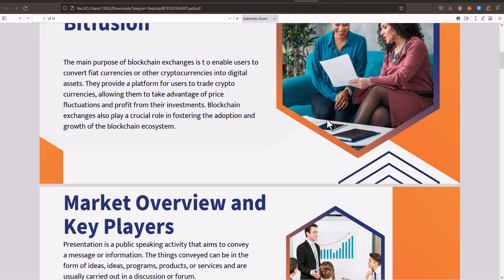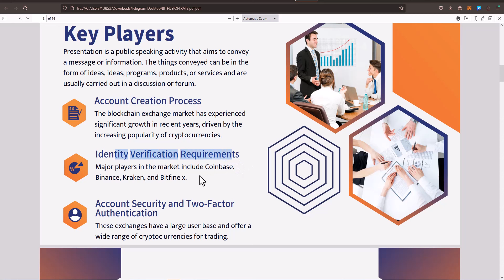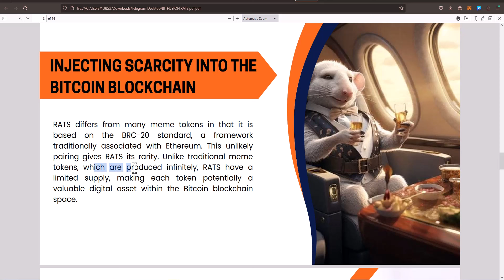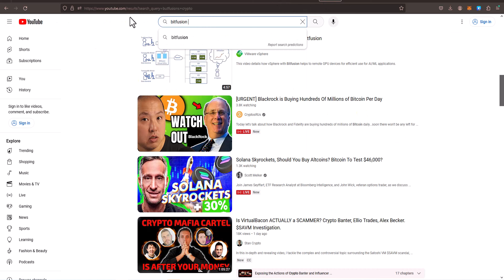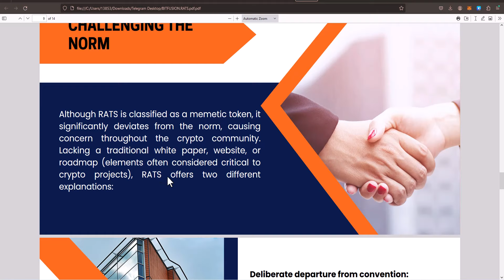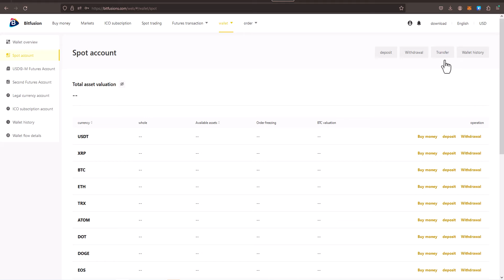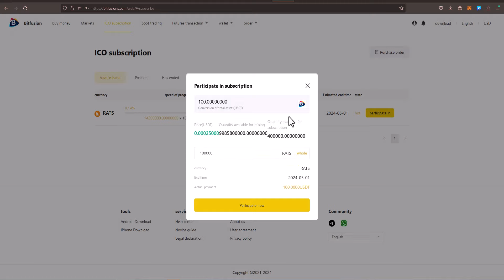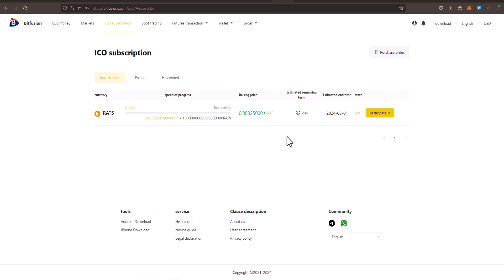NEW PROJECT ALERT! BITFUSION + MEME ICO LAUNCH (100X?!)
Invitation ID: U25BAK

▶️▶️Join My Free Crypto Community Here For Updates On The Projects

In this video I'll show you bitfusion and how you can get involved in the latest memecoin ico launch.

meme coin,meme coin launch,bitfusion,crypto ico,crypto token,new crypto platform